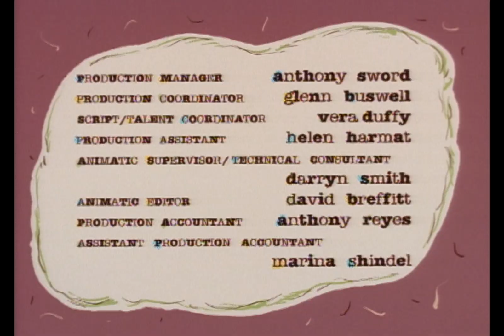Mike, Lu & Og (1999) S01E05 - Yo Ho Who?/A Boy's Game (HBO Max LA Rip)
The trio visits a pirate-infested island called The Barnacle. / Og creates a gaming platform that bears a striking resemblance to a Game boy.

MIKE, LU & OG and all related characters & elements are trademarks and ©️ Cartoon Network.